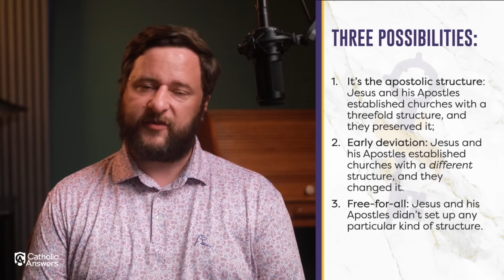Are Bishops Biblical?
Joe Heschmeyer examines the biblical evidence for bishops and the clerical hierarchy.